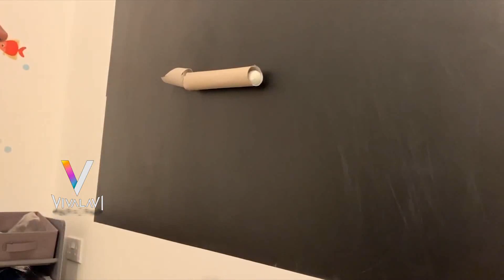Pon en práctica la coordinación de tus hijos | Vivalavi